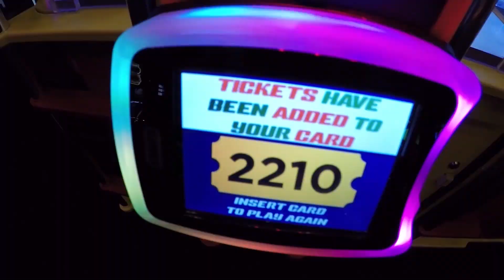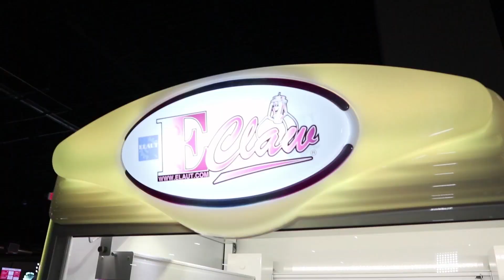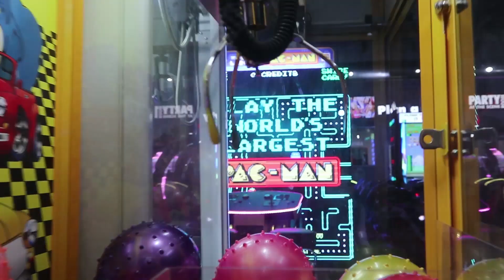Arcades Hate When I do This! Ultimate Claw Machine Wins!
I'm at the arcade playing the claw machine and I use my pre clamp technique to get a ton of wins! This claw machine hack is legit and only few machines have this feature but it can help you win at the claw machine more often! I win awesome Pac-Man prizes along with DC Superhero plush, Pokemon and more!

Filmed at Scene 75 arcade in Pittsburgh